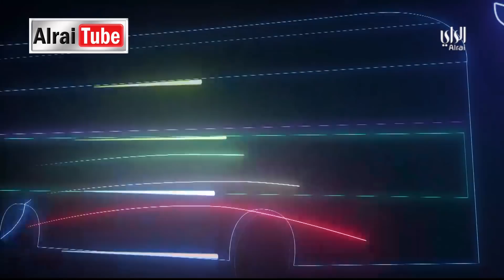برنامج الراي عشر إلا عشر | 2018 -12- 05 | تقديم وليد الجاسم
الضيف :(احمد نبيل الفضل : عضو مجلس الأمة)
اتصال / كابتن /  حسام الشملان